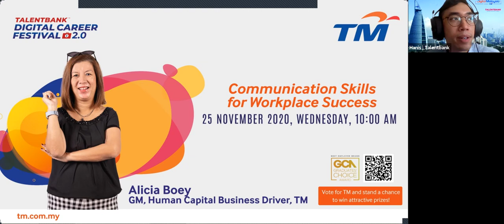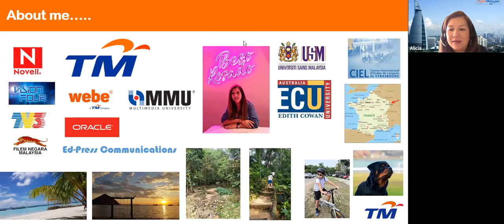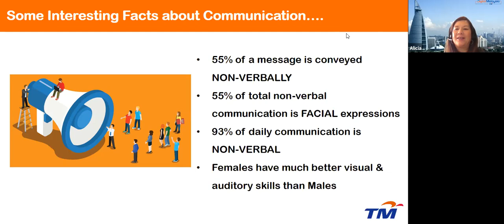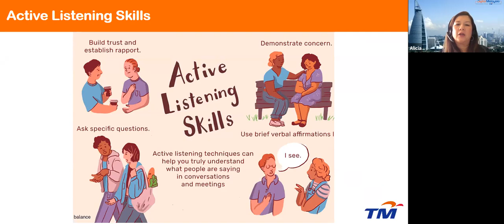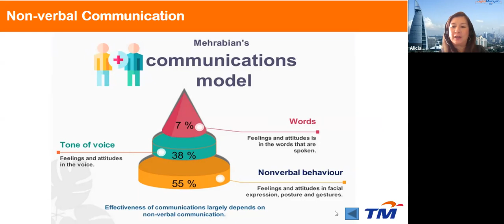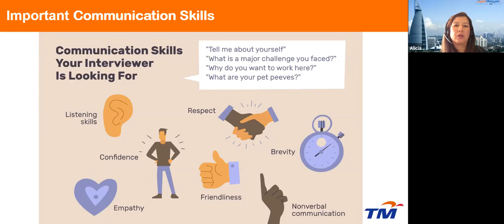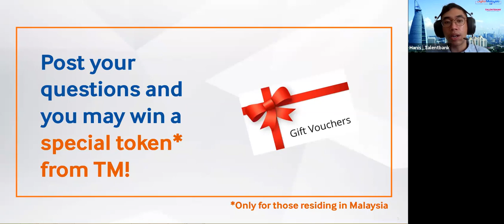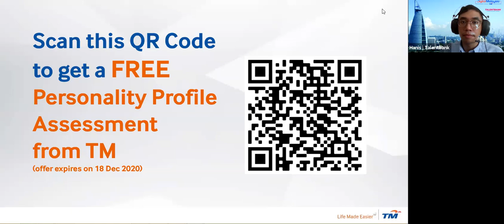Communication Skills For Workplace Success by Alicia Boey | TALENTBANK CF, 25 November 2020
🗒️ Communication Skills For Workplace Success
👨‍🏫 Alicia Boey, General Manager Human Capital Business Driver, TM
💼 Talentbank Digital Career Festival 2.0

𝘴𝙏𝘢𝘺𝙈𝘪𝘯𝘥𝘧𝘶𝘭 of 𝘰𝘶𝘳 𝘴𝘶𝘳𝘳𝘰𝘶𝘯𝘥𝘪𝘯𝘨𝘴 & 𝘸𝘦𝘭𝘭𝘣𝘦𝘪𝘯𝘨, 𝘱𝘳𝘢𝘤𝘵𝘪𝘤𝘦 𝘱𝘩𝘺𝘴𝘪𝘤𝘢𝘭 𝘥𝘪𝘴𝘵𝘢𝘯𝘤𝘪𝘯𝘨 & 𝘢𝘭𝘸𝘢𝘺𝘴 𝘮𝘢𝘪𝘯𝘵𝘢𝘪𝘯 𝘨𝘰𝘰𝘥 𝘩𝘺𝘨𝘪𝘦𝘯𝘦.